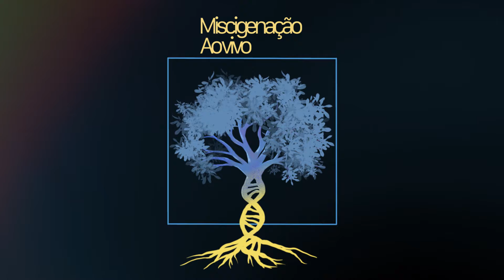MiscigeNação Ao vivo (feat Clayton Barros, Isaar de França, Juliano Holanda e André Zahar)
Tributo à raiz afro e manifesto anti-racismo no EP Miscigenação ao vivo.

As vozes e a luta de Clayton Barros, Isaar, André Zahar e Juliano Holanda se encontram no disco Miscigenação ao vivo. O EP ao vivo tem quatro faixas interpretadas pelos artistas pernambucanos que musicaram sua experiência de vida e sua luta contra o racismo e segregação racial.

00:19 - Todo Calor
03:57 - Estrada de Sementes
07:50 - Serena
11:19 - A Verdade
15:06 - Do Avesso e Bo Hora
19:22 - Nascente
21:09 - Duas Saídas